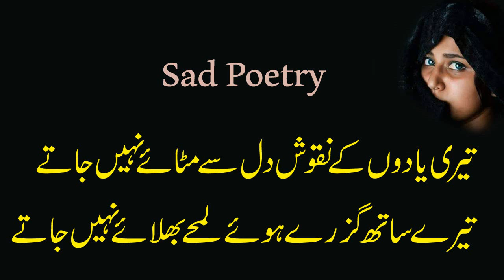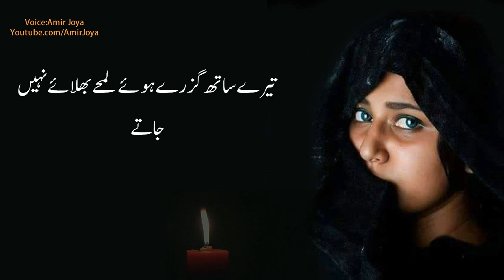tairay sath guzray hue lamhay | Urdu poetry | sad Poetry | hindi poetry | shayari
tairay sath guzray hue lamhay bhulaa_e nahi jatay
teri yaadon ke naqosh dil se mitay nahi jaty
sad poetry
hindi poetry
urdu poetry
best urdu poetry
bewafa poetry